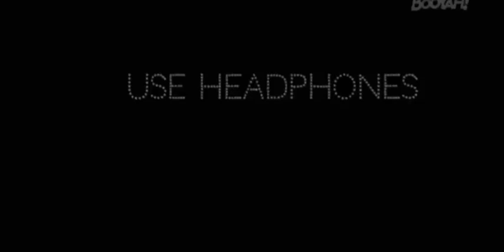FREE FIRE SQUAD BEATZ EVENT NEW VIDEO PART 2 || GAMING WITH MONSTER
GAMING WITH MONSTER
FREE FIRE NEW SQUAD BEATZ EVENT FULL DETAILS MALAYALM NEW VIDEO PART 2 || GAMING WITH MONSTER
FF NAME : PMD MONSTER
FF GUILD : PMD AMIGOS
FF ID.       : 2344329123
LUB U ALL 🤗